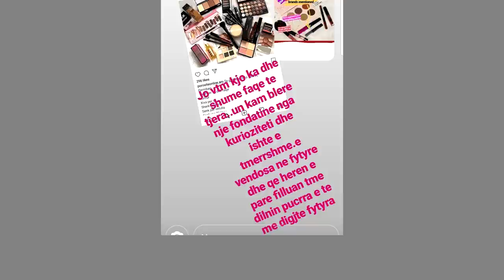S'do e besoni çfarë Ingredientësh ka tek Makeupi Fallso | EDA LUNARCLIPS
Na ndiqni ne Instagram:
🌙  LunarClips : @lunarclips

- p e r q a f i m e 🌻